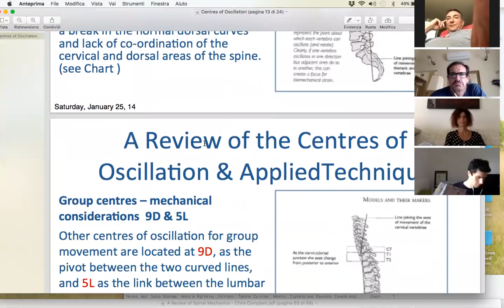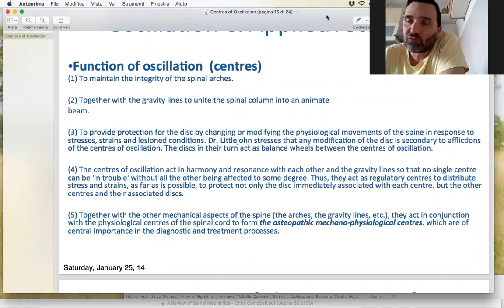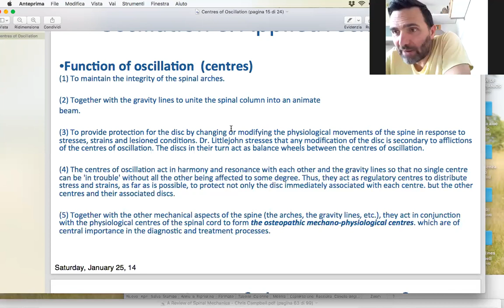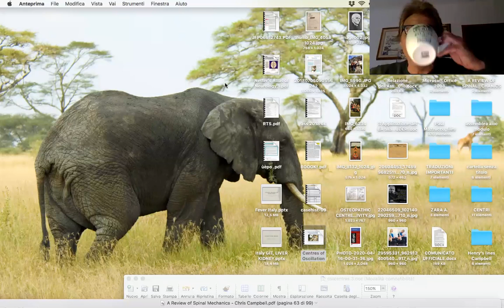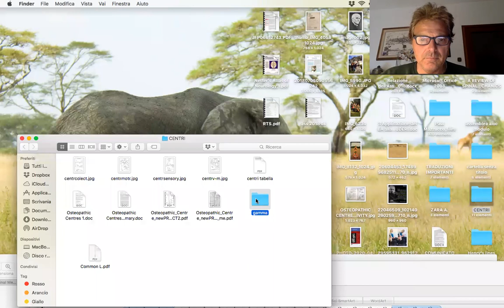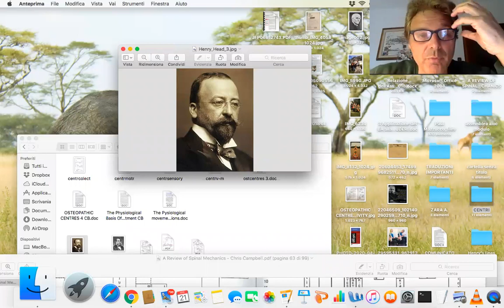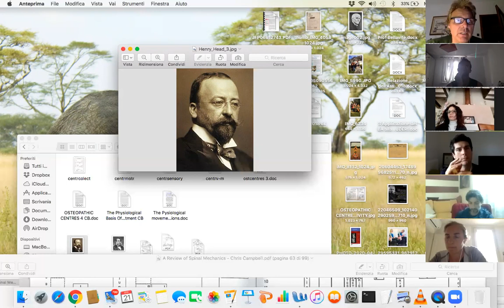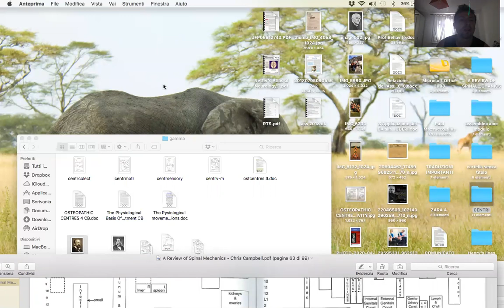I CENTRI DI OSCILLAZIONE 2 PARTE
La 2 parte di questa interessante lezione sui centri di oscillazione ci mostra come questi concetti siano importanti nella pratica di tutti i giorni. Vi consiglio di vedere questo video fino alla fine, Paul introdurrà anche il concetto di centri osteopatici.